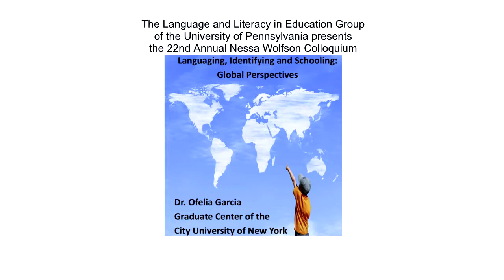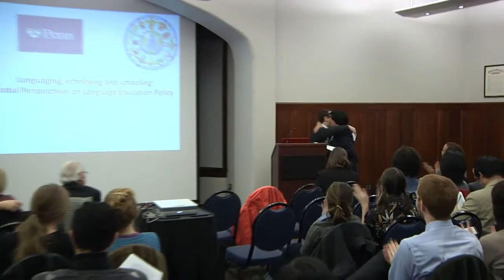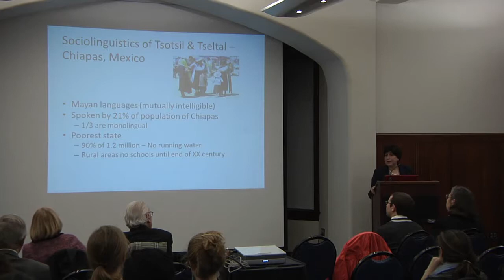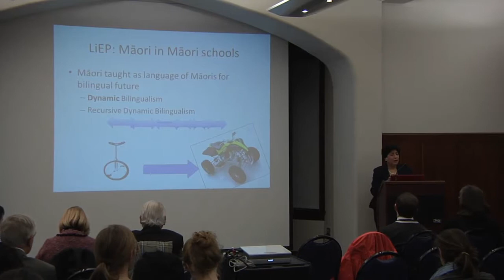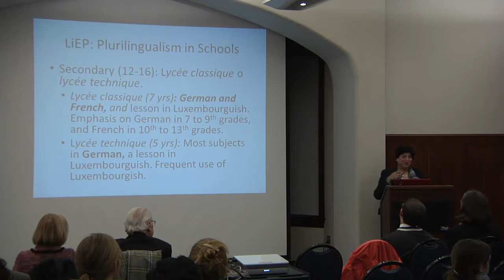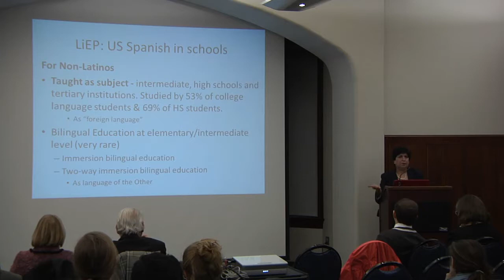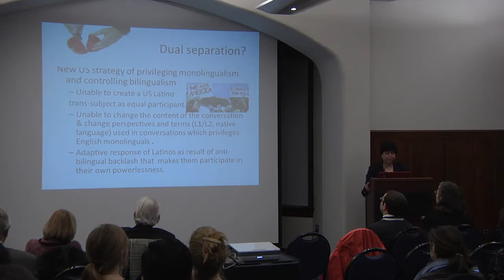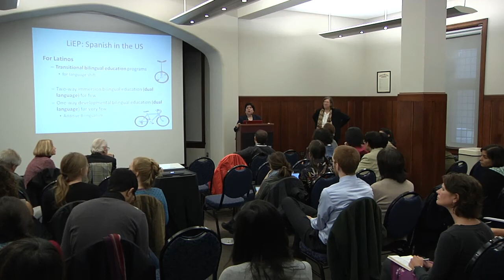Ofelia Garcia - 2012 Nessa Wolfson Colloquium